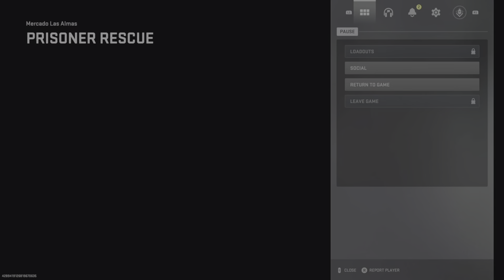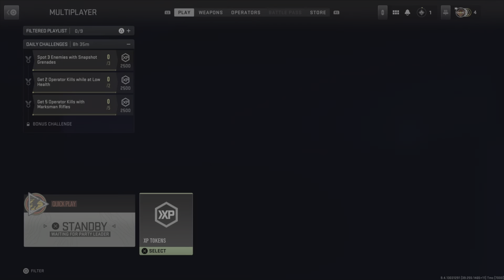Insurgency Sandstorm and MW2 Oh My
Just some random clips. Enjoy.